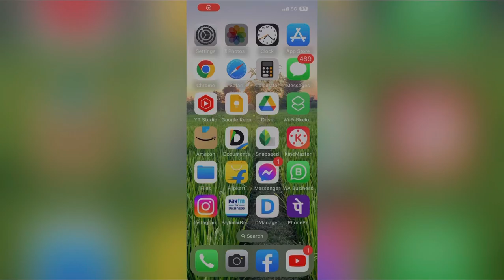Highly Recommend Mosquito Net||excellent protection from mosquitos||Foldable Mosquito Net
Excellent
Is this so good
Thanks to Flipkart team and great full thnaks for designer and makers.
You can carry easy it's good idea .

Must buy!
Such a great product
Excellent quality
Easy to use and carry, I was travelled in both bus nd train I hadn't felt any problem with this
Gets excellent protection from mosquitos